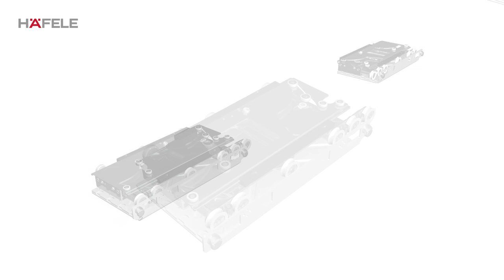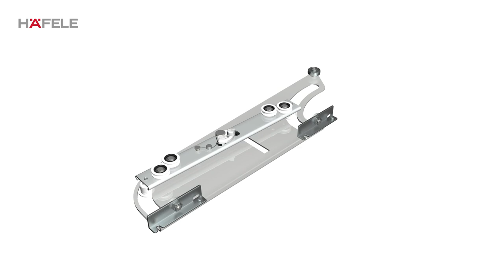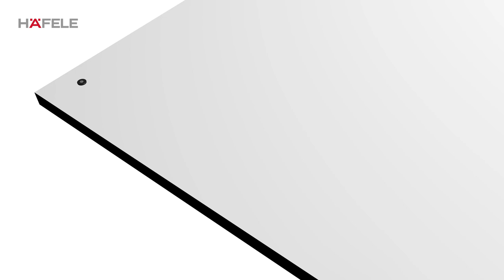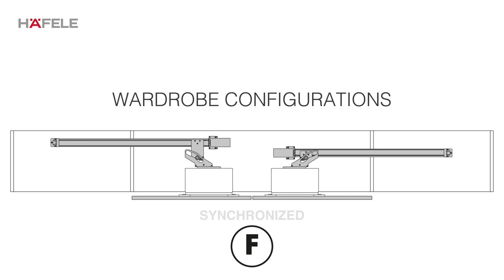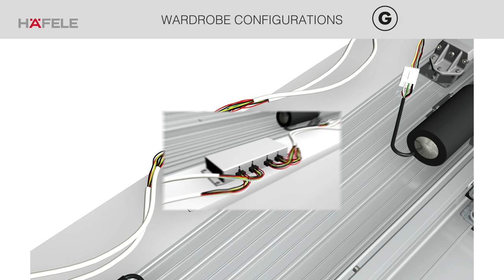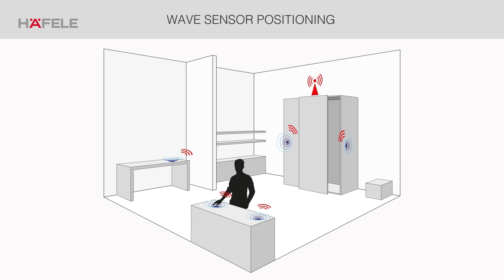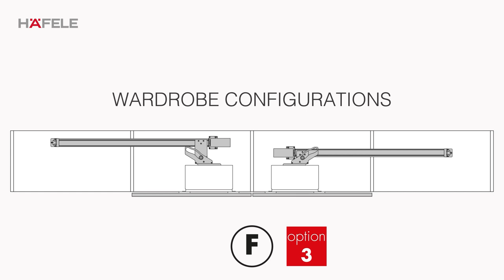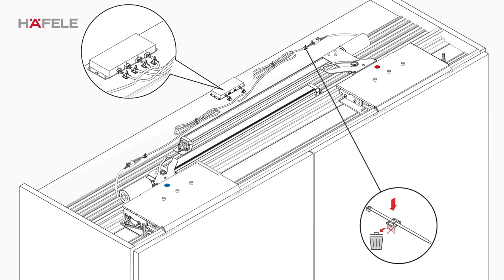Häfele Slido F-Flush51 60 Electric | Installation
Diese Videoanleitung erklärt Ihnen die Installation des elektrischen Antriebs Häfele Slido F-Flush51 60 Electric. Alle technischen Produktdaten finden Sie in unserem Onlineshop für gewerbliche Nutzer